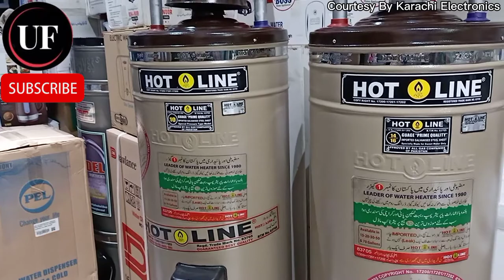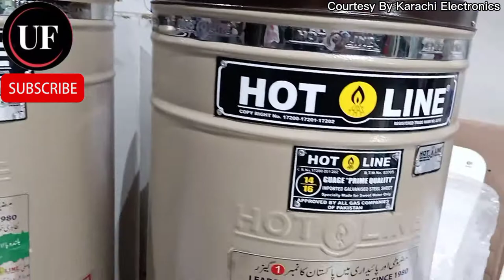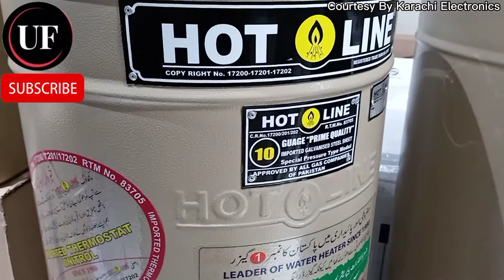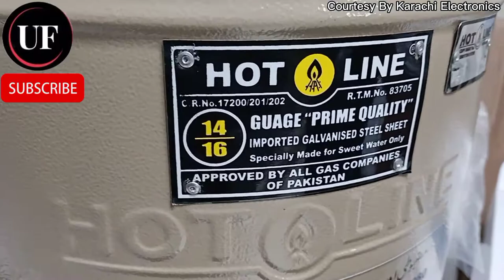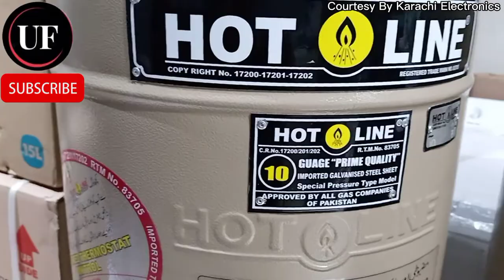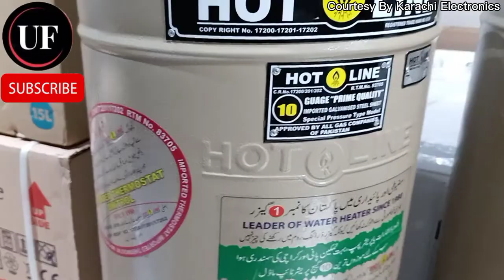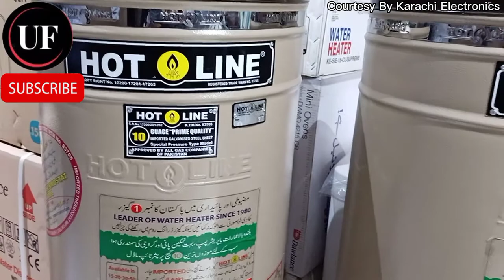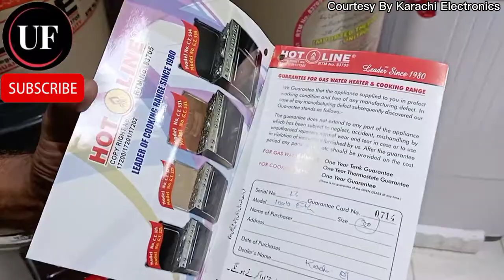Hotline Electric Geyser | Hotline Gas Geyser | Geyser For Salt Water & Pressure Pump | User Friendly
Hotline Gas Geyser are famous in Pakistan, hotline has big products line, but Geysers are the speciality of hotline.
today in my channel of user friendly we will discuss two types of geysers,
one is normal to operate on gas and other is very special because it can be operate on gas and electric as well.
both electric and gas geser is now need in Pakistan because Gas load shedding is very common in winter season and we need warmed water and any cost.
in this video you will learn how to use Geyser which has dual Function.
this Geyser also has good gage for use in saltwater and pressure pump.